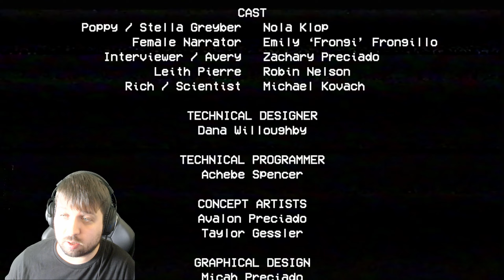A Szívem MAJDNEM Megállt Ettől a játéktól! - Poppy Playtime Magyarul!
💰Ha támogatnál💰

Ha tetszett a videó ne felejts el feliratkozni,és likeolni a videót. A feliratkozás gomb mellett nyomd be a harangot,így nem maradsz le semmiről!🔔

Ebben a videóban megnézzük az ismert horror játékot a Poppy playtime. Ti ajánlottátok,így gondoltam adok neki egy próbát :D